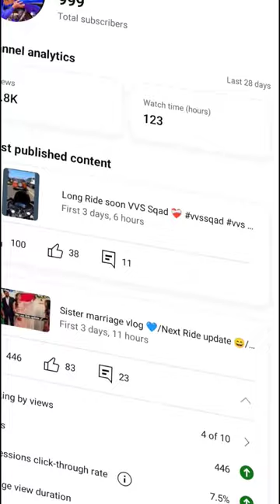Finely We Got 1k Family 🥺 Thank you soo much VVS Sqad 💙vvssqad